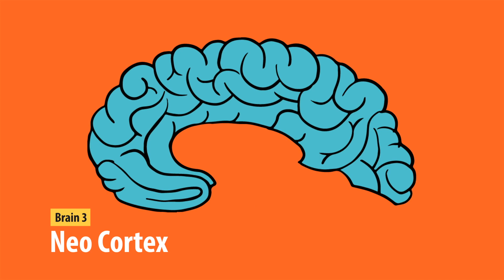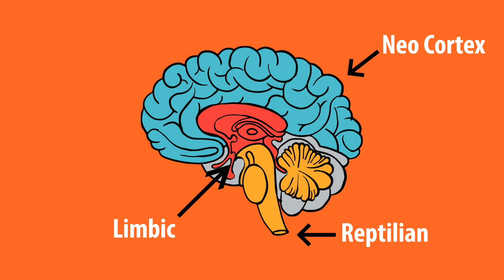Basic Understanding Of The Structure Of Our Brain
We believe that central to the practice of mindfulness in children is an understanding that we can give them of the role our brain and its structure play in our lives.

Once thought to reside only in the brain, emotions are now scientifically known to produce a physiological (or chemical) reaction in the body.

Understanding the basis of this helps children understand their own situation better and control their own self.

In this video, we take children through a primer on Three Brains in One and take them through the evolutionary history of the brain.